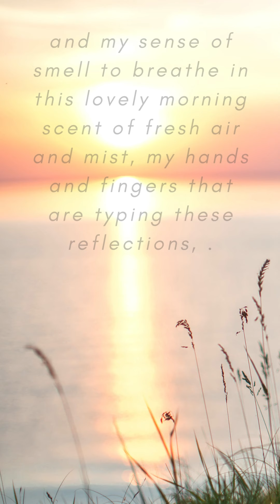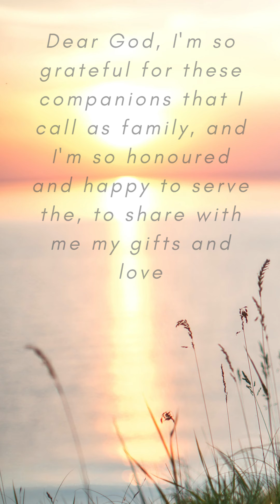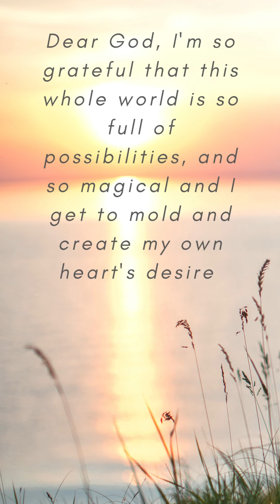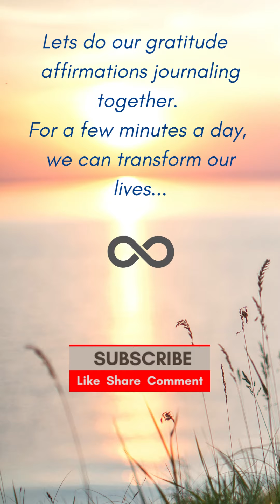Being Alive (long) CREATE your AMAZING day! Daily Morning Affirmations & Gratitude Journaling ☀️LOA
Journal with me and let's start the day with gratitude and thankfulness to the universe for what already IS. We do this by writing morning affirmations in our gratitude journal, which is actually a type of gratitude meditation.

Watch my quick video for details on how to do your own Gratitude Affirmations Journal and why gratitude affirmations is the gate to manifestations

We begin by tuning in to the FEELING of abundance and fulfillment, not seeking and beseeching. Instead, we remind ourselves to the understanding that, spiritually, what we ask for we ALREADY have. Whether it's peace, fulfillment, an abundance of wealth, love, relationship, health, success etc, they are here. Therefore, we give thanks for them by writing them out or saying them out loud.

We can have a great meditation during our morning routine by doing our gratitude affirmations, truth affirmations, self love affirmations etc, with FEELING. When we do this, we are actually using the law of attraction (LOA) to bring whatever we focus on to increase and manifest more and more in our lives. So simply, the more gratitude you recognise and feel, the more you’ll have. This practice then becomes a manifestation meditation!

“Therefore I tell you, whatever you ask in prayer, believe that you have received it, and
it will be yours.”
Mark 11:24

For best results, repeat out loud while you watch. This will help you get into the FEELING, which is crucial in this morning's affirmations and gratitude practice.

Remember that the voice that we believe without question is our OWN. That's how we've been 'hypnotizing' ourselves throughout these years, by saying words repeatedly to ourselves, consciously or unconsciously, until they become entrenched in us as beliefs. Unfortunately, we've been telling ourselves so many "I AMs" that are not true. So now, instead of merely reading the gratitude I AM affirmations quietly,  repeat them loudly so you can hear yourself saying it, and in the process REPROGRAM your mind how to be grateful and INSTALL NEW BELIEFS that will serve you better.

Jesus never asked for anything in his prayers. He thanked for it as if he already had got it.
- a YouTube commenter

Thank you so very much for the contributions and support through
I'm so so grateful for the support that I'm continuing to get!

Are you still looking for ideas and inspiration for your daily affirmations and journaling?
Don't know what to write and having problems coming up with your own affirmations?

What this channel is about:
~ Gratitude journal: daily gratitude affirmations journal for things that I'm thankful for during my morning gratitude meditation
~ Morning affirmations and gratitude meditation ideas and inspiration: daily-ish morning meditations ideas
~ Follow along gratitude meditation and gratitude practice: repeat out loud while you watch to reprogram your mind
~ Law of attraction (LOA), manifestation meditation, and how to reprogram subconscious mind
~ Self love affirmations, love affirmations, confidence affirmations: ideas and examples
~ How to journal, journaling for beginners :
~ Journaling ideas, journaling prompts, journaling tips
~ Daily morning gratitude practice
~ How to write gratitude journal, how to keep a gratitude journal
~ Self-hypnosis for deep relaxation and deep sleep
~ Daily journaling with a different focus every month
~ Journaling companion with soothing music